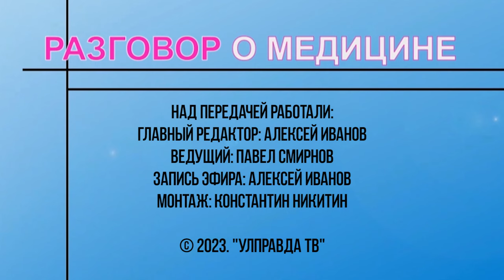Разговор о медицине. Как ульяновцам сохранить здоровье и красоту волос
Большинство жителей Ульяновской области задумывается только об эстетической составляющей волос: на голове – украшение, на лице и теле – ненужная растительность. В диагностической медицине отношение к волосам иное: по их внешнему виду, составу и «поведению» можно сделать вывод о состоянии здоровья пациента, выявить заболевания на начальных стадиях и своевременно принять профилактические и лечебные меры.